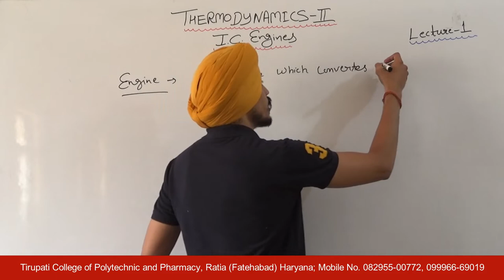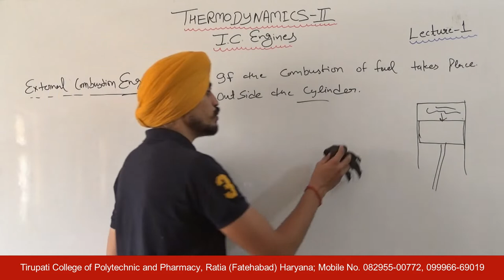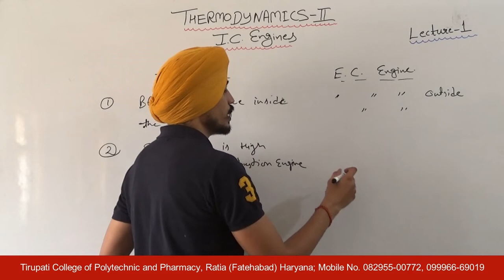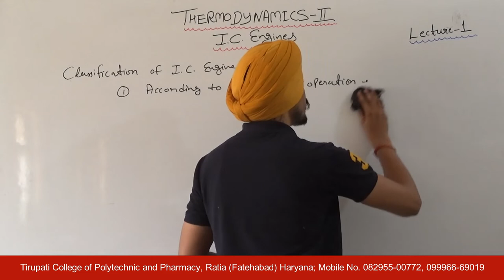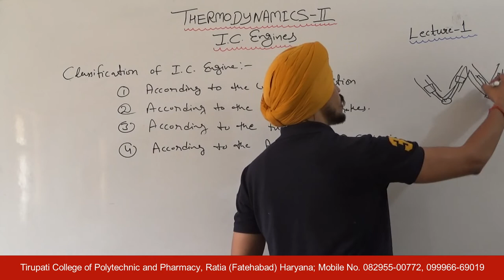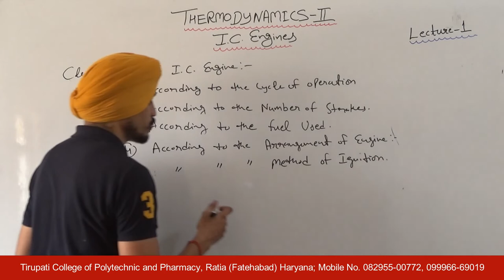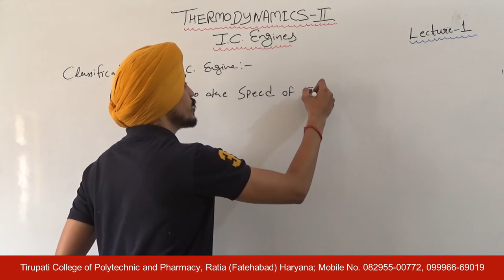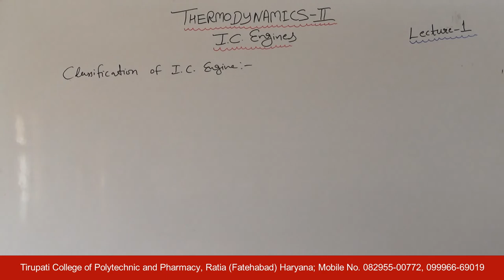Thermodynamics II; IC Engines, Lecture 01 HD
Name of Course : Diploma in Mechanical Engineering
Class : Fourth semester
Subject Name : Thermodynamics II
Topic : IC Engines